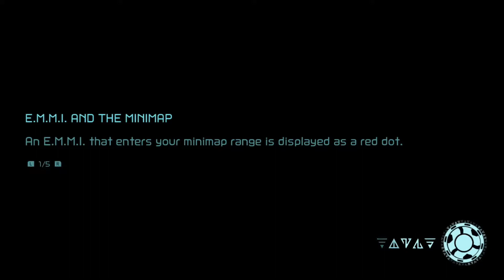[Walkthrough Part 2] Metroid Dread (Nintendo Switch) No Commentary